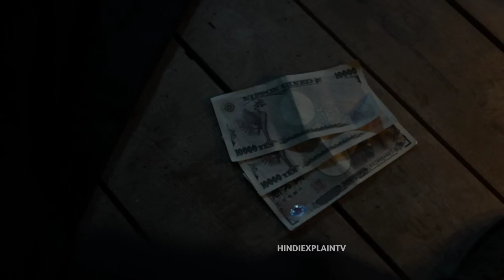TODAY'S HOLLYWOOD MOVIES IN HINDI EXPLANATION MOVIES emotional kahani .HINDI ME HOLLYWOOD MOVIES TA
HOLLYWOOD MOVIES IN HINDI EXPLANATION  Search for: Which is the best dubbed movie?

Which website is best for Hindi dubbed movies?

8 Best Sites To Watch Hindi Dubbed Movies

Disney+ Hotstar. When we talk about streaming movies and sports online, Hotstar is probably what comes to your mind first. ...

Netflix. ...

JioCinema. ...

Voot. ...

Sony Liv. ...

Zee5. ...

Airtel Xtream.

04-Mar-2022

Hello, Welcome to Hollywood in Hindi Channel. Here we share explanation videos of Hollywood movies and English TV Shows.Latest and Old English Movies What is the best survival video movie?

12 Great Survival Movies to Watch Right Now

Touching The Void, 2003. Volta VOD. ...

Life of Pi, 2012. Movieclips Trailers. ...

127 Hours, 2010. SearchlightPictures. ...

Open Water, 2003. Movieclips Classic Trailers. ...

Apollo 13, 1995. Movieclips Classic Trailers. ...

Gravity, 2013. Movieclips Trailers. ...

Rescue Dawn, 2006

30 DAYS OF NIGHT DARK DAYS EXPLAINED

4.5 lakh views · 2 weeks ago

15K

Dislike

Save

Report

Comments • 302

AD

thedeconstruct.in

Up next

10:53

Area 51 Movie Explained In Hindi & Urdu

Bollywood Silver Screen•2.9 lakh views

18:17

How big is the universe (Hindi), कितना बड़ा है हमारा ब्रह्माण्ड? "The Universe" explained in Hindi.

xTream Astronomy•2.9 lakh views

11:33

The Secret of Piper Alpha Oil Rig Disaster lies at the Bottom of the Sea

Zem TV•9.3 lakh views

34:35

Alcatraz Escape II Alcatraz Jail

Credits Distributed by Sony Pictures Releasing Directed by David Slade Screenplay by Steve Niles Stuart Beattie Brian Nelson Based on 30 Days of Night by Steve Niles Ben Templesmith Produced by Sam Raimi Robert Tapert Starring Josh Hartnett Melissa George Mark Boone Junior Mark Rendall Amber Sainsbury Ben Foster Danny Huston Cinematography Jo Willems Edited by Art Jones Music by Brian Reitzell Production companies Columbia Pictures Dark Horse Entertainment Ghost House Pictures

Gaurented Trick 🤩 increase views | views kaise badhaye youtube par, how to increase views on youtube

8K views · 10 days ago

772

Dislike

Save

Report

Nectar Point

Comments • 123

Up next

0:49

केवल एक दिन में होगी Short Video Viral | इस तरीके से

Technical Kochi•10 lakh views

12:46

YouTube पर वीडियो डालते समय ये गलती मत करना !! YouTube video uploading right process 2022

Nitya K Support•11 lakh views

0:24

Gaurented Trick 🤩 Increase Views | Views Kaise Badhaye | How To Increase Views On YouTube

Raushan ke SupportNew13 views

10:13

4 - 5 Views आता है वीडियो पे | Views Kaise Badhaye YouTube par | Views Nahi Aa raha to Kya Karen

Active Rahul•93K views

0:57

10 - 20 views ही आयेंगे अगर ये 2 बडी गलतिया आप करते है | Techoff Kishor mistakes

Techoff KishorNew72 views

1:32

Short Video Par View Kese Laye | Video Par View Kese aata hai, Short Video Viral Tips | The Qubit

The Qubit•19K views

0:25

VIEWS HACK HOW TO GAIN VIEWS VIEWS KAISE BADHAYE HOW TO INCREASE VIEW WATCHTIME SUBSCRIBES

Anil Narwana•98K views

3:41

Brothers convince little sister of zombie apocalypse

CBSN Brand Account•1.8 crore views

15:55

The Nutty Professor (2000) Film Explained in Hindi Summarized हिन्दी

Movies Insight Hindi•20 lakh views

23:33

Real Income from Youtube | How Much Youtube Pays? | Youtube Views Ke Kitne Paise Deta Hai?

Pushkar Raj Thakur: Business Coach•12 lakh views

3:31

All characters of CHHOTA BHEEM | Live Dubbing

TALENT TADKA•3.9 crore views

8:47

सिर्फ 3 वीडियो से 1000 Subscribers & 4000 Watchtime कैसे पूरा करें !

Nitya K Support•4.2 lakh views

Description

772

Likes

8,088

Views

27 Jun

2022